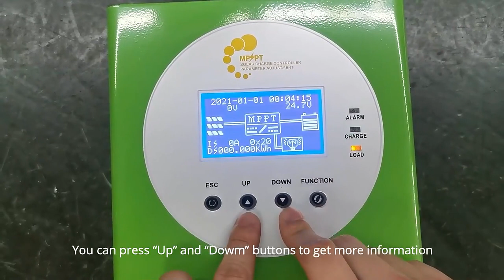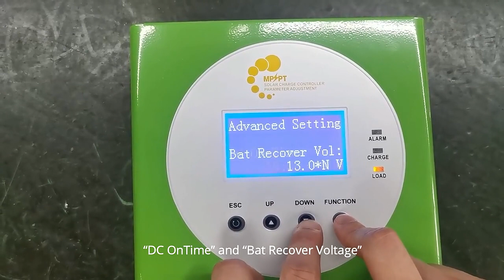Do you know how to monitor our MPPT solar charge controller?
Techfine 60A Solar Charge Controller 12/24/36/48V For Solar System